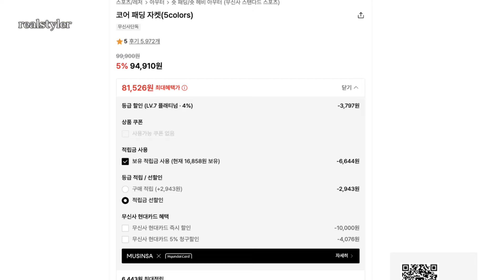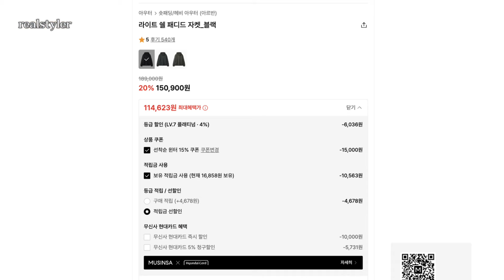이 패딩 하나면 겨울까지 든든합니다.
1년동안 잘입고 올해도 입으려고 꺼냈어요!
직장인룩, 캐주얼룩 안가리고 겨울까지 손 제일 많이 가는 아우터 소개해드립니다.

0:00 인트로
0:44 무신사스탠다드 코어 패딩 자켓
1:39 아르반 라이트 쉘 패디드 자켓
2:44 아웃트로

무신사스탠다드스포츠 코어 패딩 자켓 BLACK M

*이 포스팅은 무신사 마케팅 활동의 일환으로, 이에 따른 소정의 보상을 제공 받을 수 있습니다.